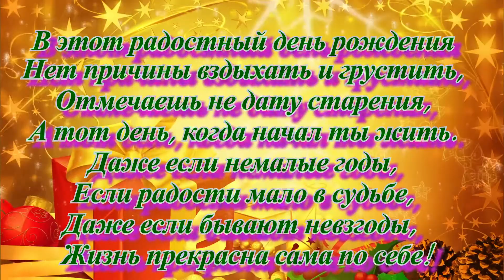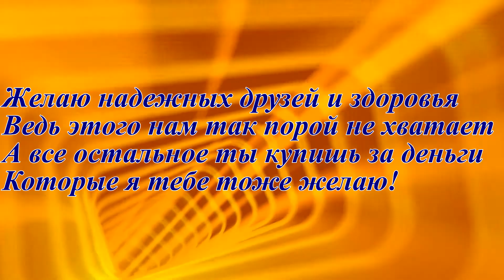Поздравить с днем рождения друга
Поздравление с днем рождения для друга!
Я поздравляю друга с Днем Рожденья!
Желаю в жизни больше смеха,
Любви, здоровья, наслажденья,
Улыбок, радости, успеха!